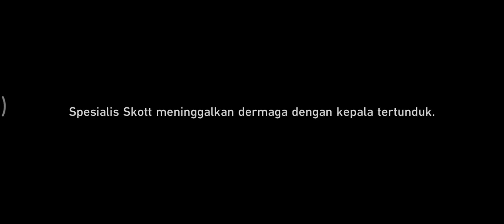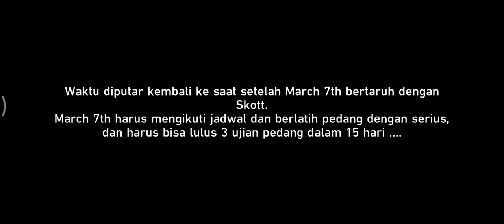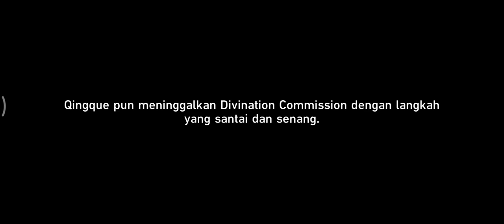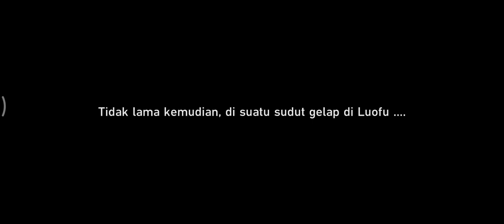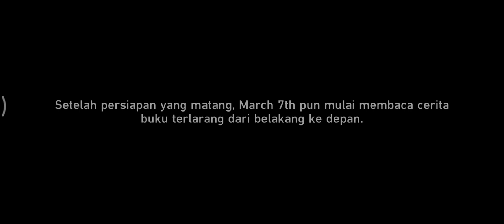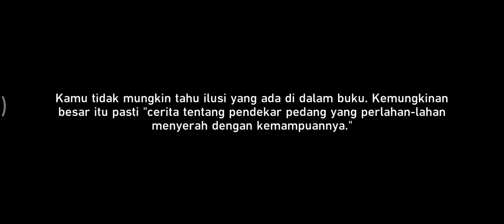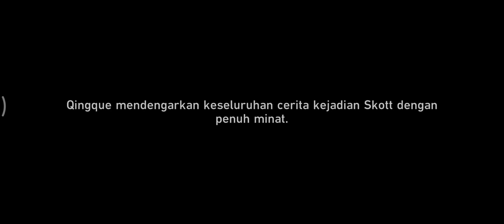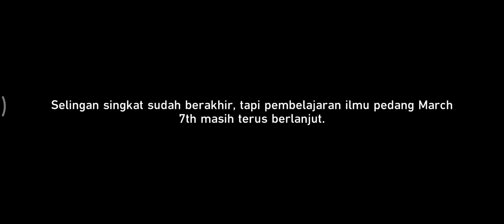honkai star rail gameplay pt 5